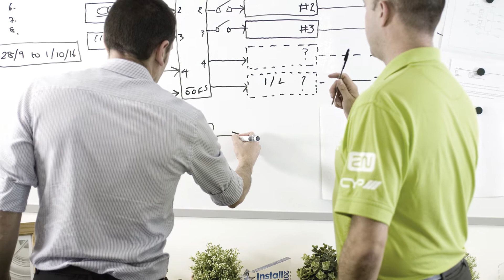How to design an audio system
HowToAV talks to InfoComm / AVIXA AV expert Chuck Espinoza about the considerations of designing a high performance audio system.
How does the design of a commercial audio system differ to that of an home entertainment system?
And what are the considerations of the size and acoustics of the environment?

Interview takes place as part of the InfoComm education programme for ISE 2017 at the Amsterdam RAI.